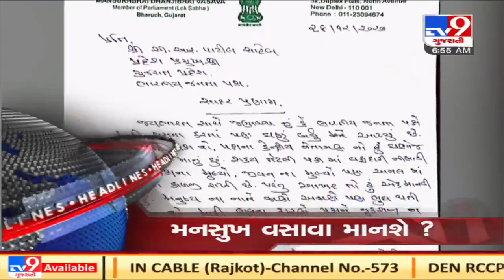TV9 Headlines @ 7 AM: 30/12/2020 | TV9News